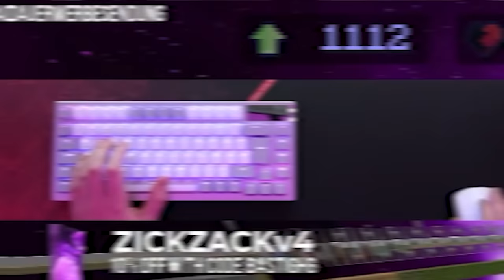30 SEKUNDEN = NEUES ITEM (XXL STREAMER RANDOMIZER WETTRENNEN)